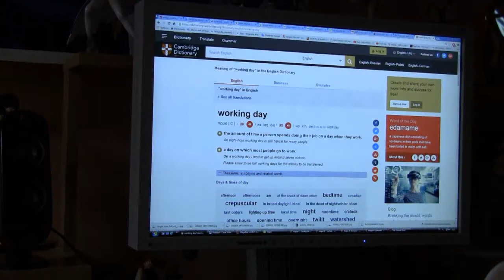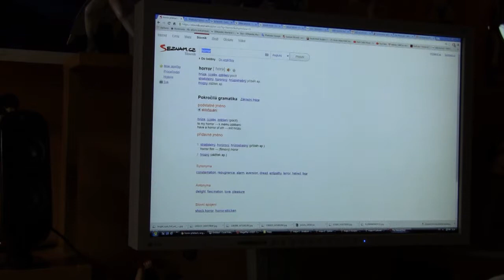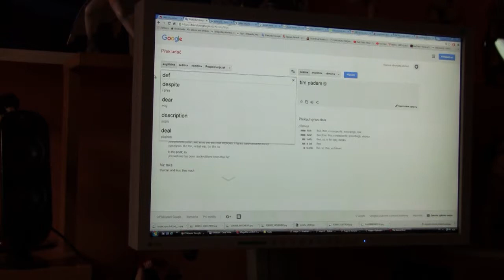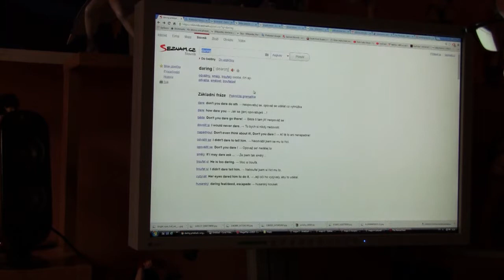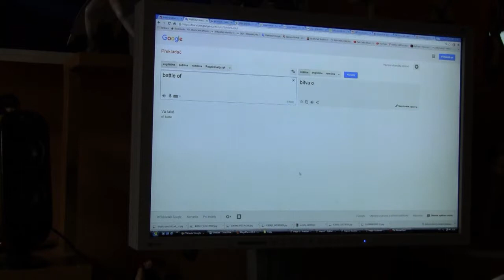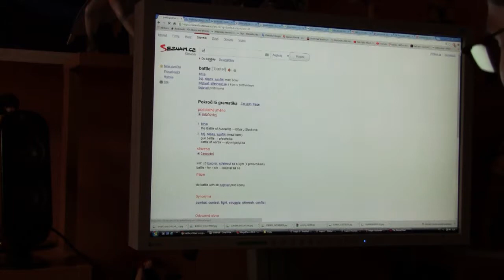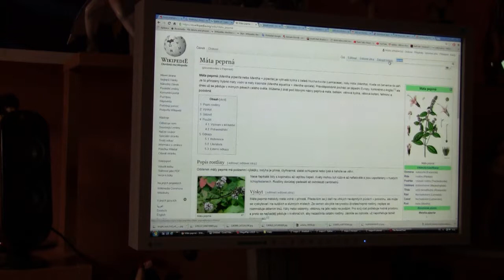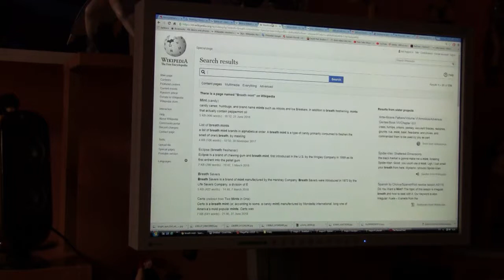Omikron 477 The Nomad Soul česky CZ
14:20 - 14:25
místo té bitvy:    Waterloo, Belgie